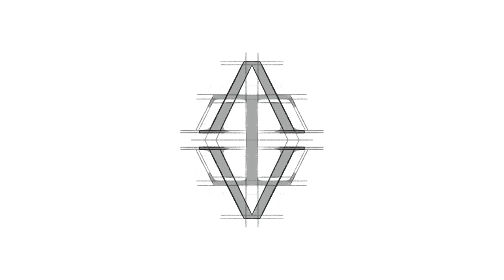Logo Mark Design Process - A I V monogram | By Anh Do - Anhdodes ✏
Device + App:
Ipad Pro
Apple Pencil
Procreate